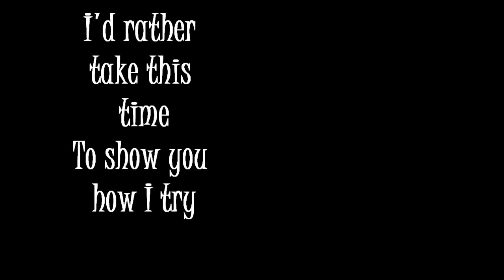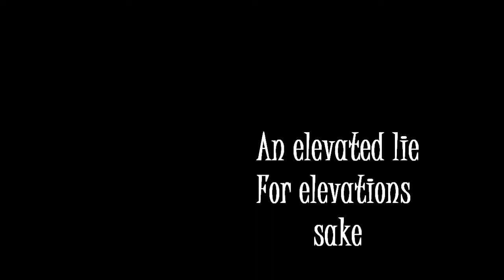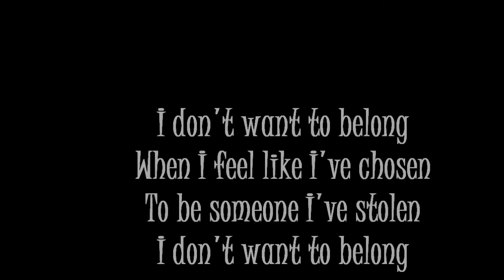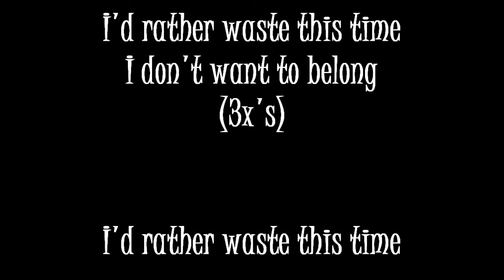Unspoken Finger Eleven Lyrics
I could only find the live version of this song. But, at least there's another vid for this awesome and sad song. Enjoy.